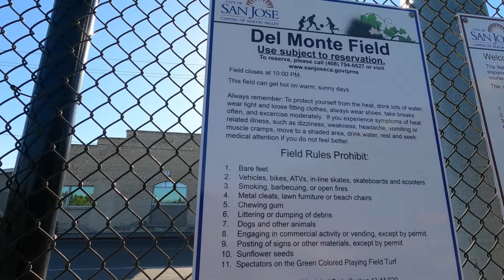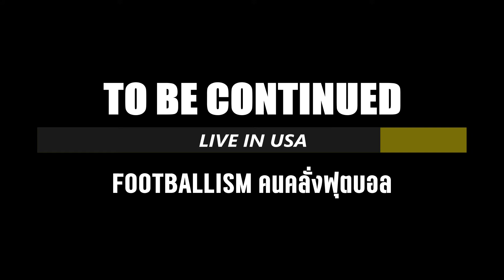FOOTBALLISM LIVE IN USA EP.10 | DEL MONTE PARK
Del Monte Park สนามฟุตบอลหญ้าเทียมที่ดีที่สุดแห่งหนึ่งในเมือง San Jose, California สนามสามารถแบ่งออกเป็น 2 สนามเล็กด้วยกัน แต่ละวันจะมีอะคาเดมี่เข้ามาทำการฝึกซ้อมอยู่เป็นประจำ เนื่องด้วยว่าเป็นสนามที่มีการดูแลรักษาอย่างดี หากต้องการจองสนามฝึกซ้อมเป็นการส่วนตัว จะมีค่าใช้จ่ายที่สูงประมาณนึงเลยทีเดียว จะเป็นอย่างไรไปชมกันครับ